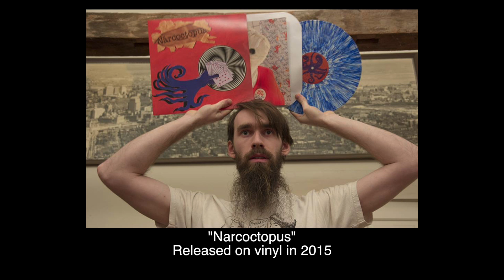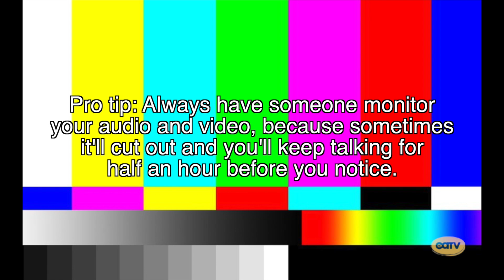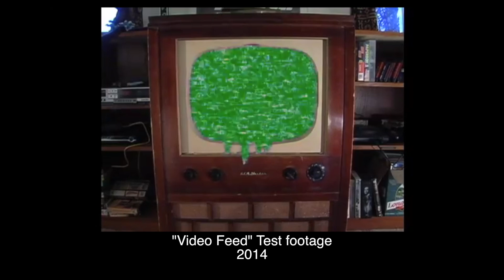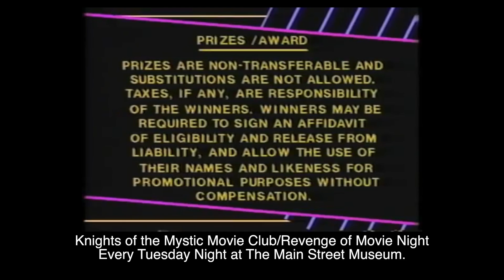Behind The Screens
Joseph interview Chico about cameras, careers, and cars.